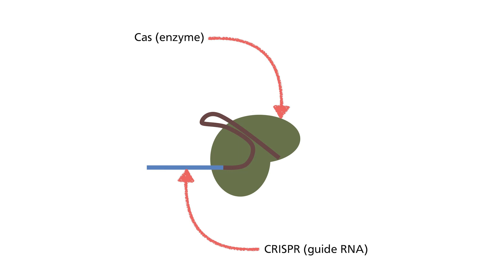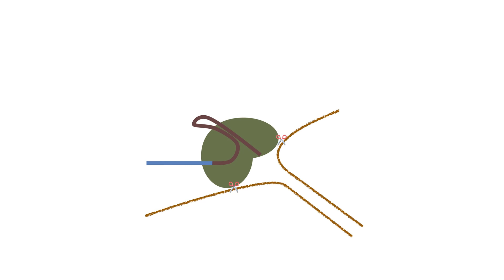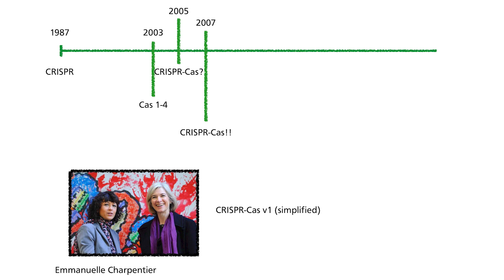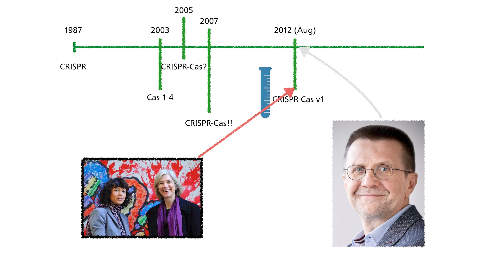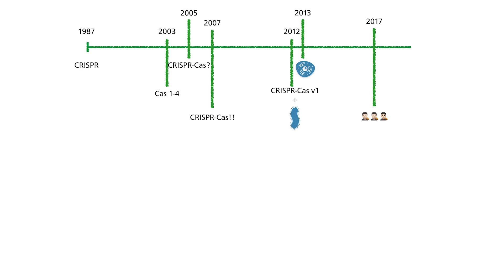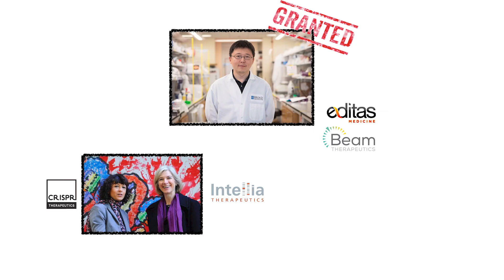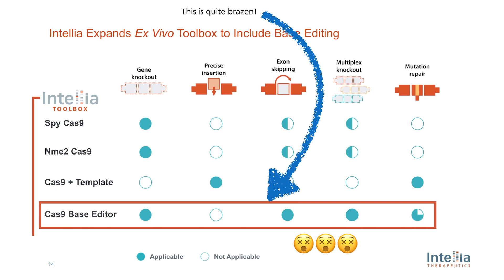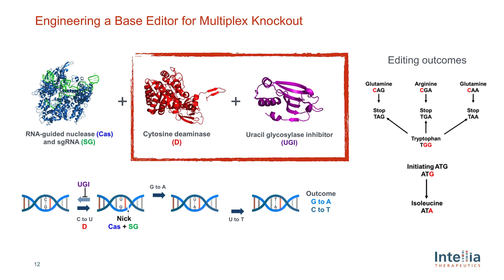Intellia base editing?! 🤷🏻‍♂️ What?!! | NTLA (stock)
🎦 summary ⌲  News of Intellia base editing was press released recently. This is strictly in the domain of BEAM therapeutics. I will examine their claims in a greater detail and offer my views but before that, it is pertinent to dissect the history of the animosity between the different CRISPR companies.

00:00 Summary intro
00:25 History of CRISPR-Cas technology
02:23 How the disputes started
04:44 My personal thoughts about the situation
05:20 The dispute that continues to this day
05:54 History of base editing
06:18 More drama, the Intellia base editing announcement
07:40 My thoughts about Intellia base editing
07:57 For the watch till the end gang

Audio credits ⌲ The white fox, StreamBeats by Harris Heller